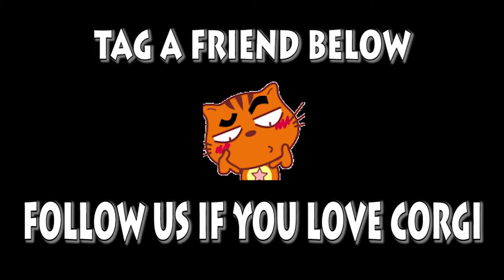Welsh Corgi Pembroke | Topi The WelshCorgi | Lam nhi | Welsh Corgi Pembroke Charmant Part 121